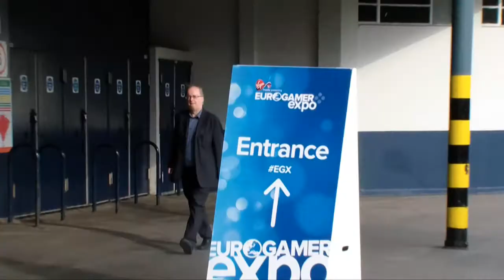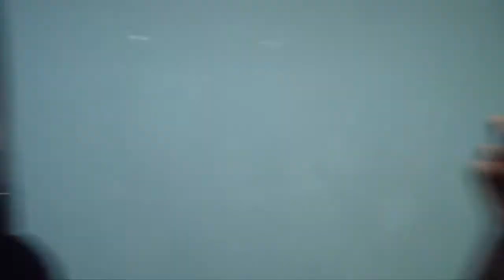EuroGamer Expo 2013 Day 1 | VLOG!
More EuroGamer content incoming! :)
▶ LIKE if you enjoyed!